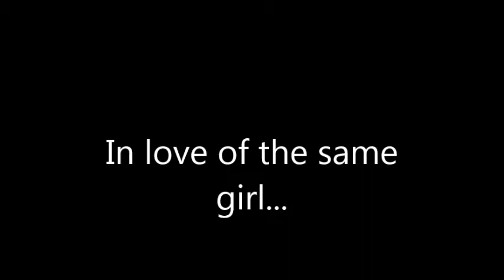trailer private peaceful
Pablo Irusta, Lourdes Ruiz Hudobro, Teo Nicoletti, Agustina Papalini, Sofia Segarra Mamblona